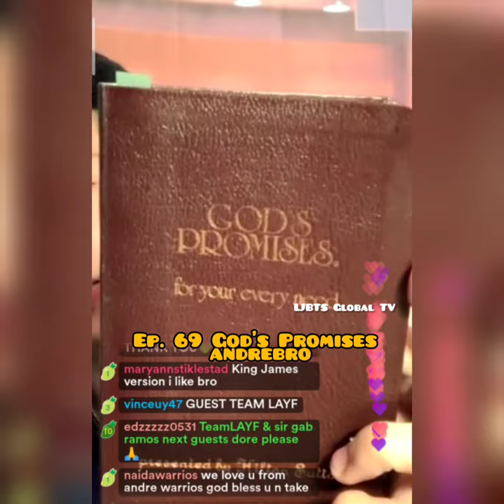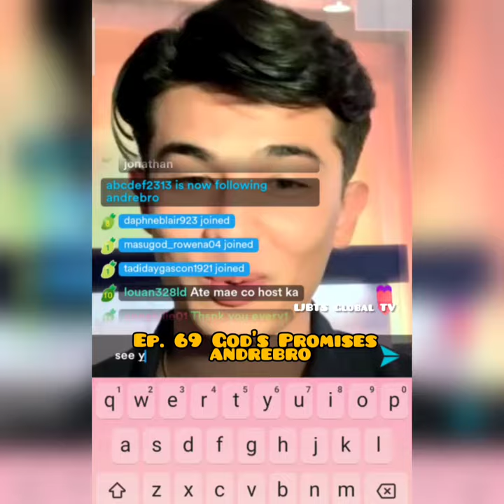PBB Andre Brouillette Live Kumu 2021 God's Promises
Sharing you this for more updates on celebrities including Andre Brouillette. Please continue supporting him.